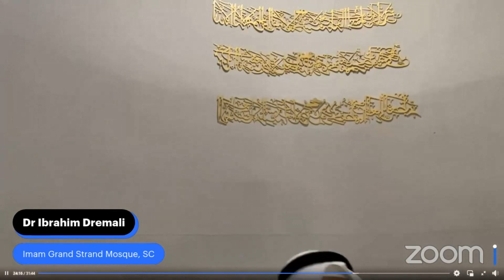A Friday Sermon Dr Ibrahim Dremali